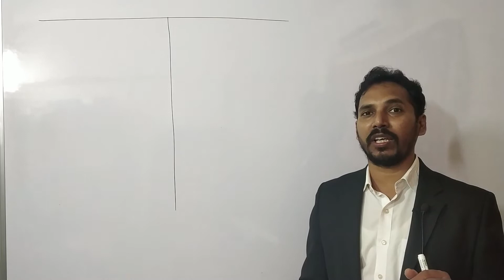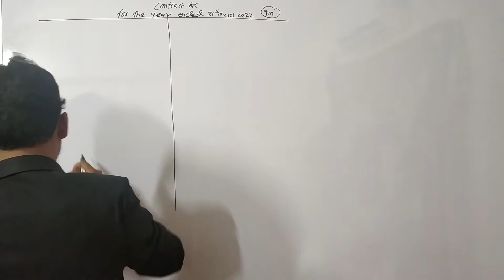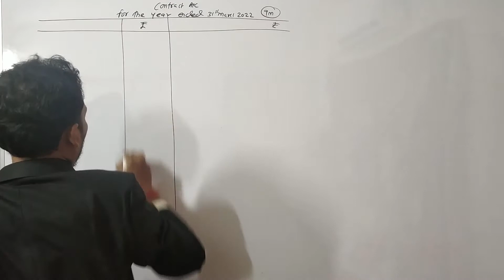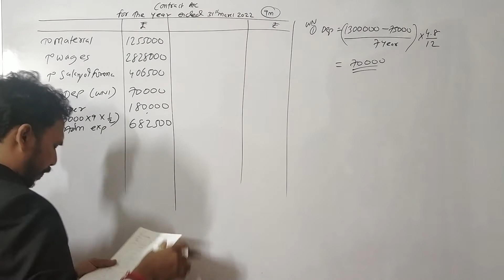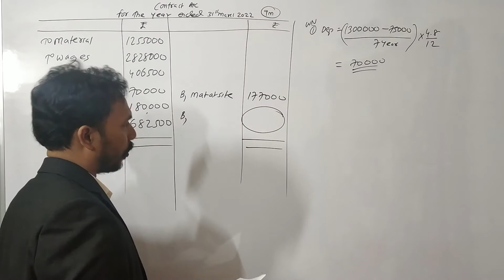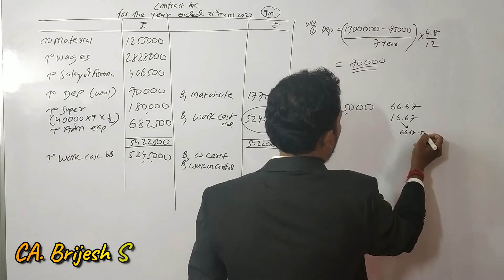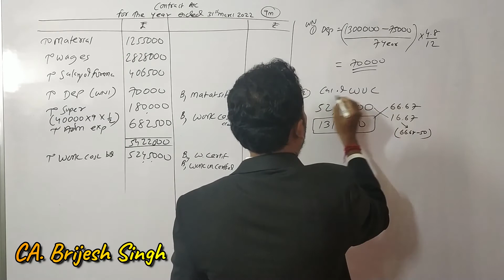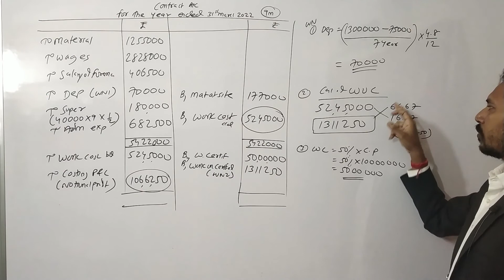Contract Costing (Problem from CA Inter Study Material) Cost Accounting for B.com/M.Com/CA/CS/CMA